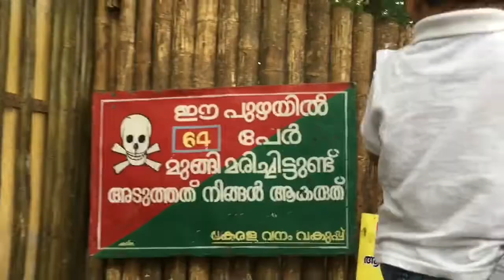ഒരു വെക്കേഷൻ യാത്ര ||Athirappally water falls Kerala/ആതിരപ്പള്ളി വെള്ളച്ചാട്ടം തൃശൂർ /Thrissur